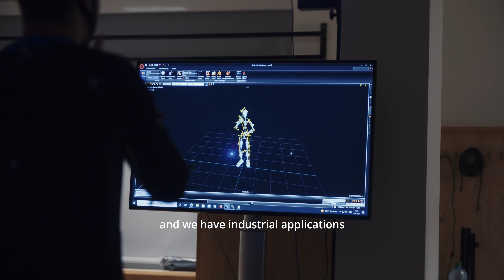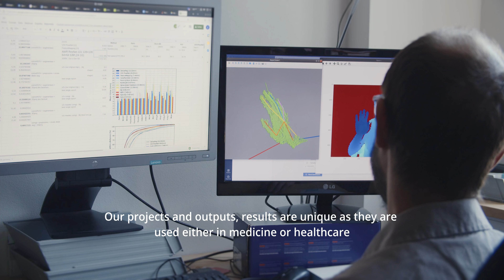Pilsen Eyes - Image processing, computer vision using AI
The Pilsen Eyes research group focuses on computer vision, i.e. computer processing of image information. Applications of these methods are often of an assistive nature. Medical image processing helps doctors analyze CT images of the liver, a developed sign language synthesis and recognition system helps the deaf, mobile applications for recognizing poisonous snakes or fungi help protect people from bites or poisoning, industrial systems help companies save time or money. A team of about 15 researchers and doctoral students of the VP1 research program is working on many projects in this area.

Performing
doc. Ing. Miloš Železný, Ph.D.,
Ing. Lukáš Picek,

Supporting:
Ing. Pavel Jedlička,
Ing. Jakub Kanis, Ph.D.,
Ing. Zbyněk Zajíc, Ph.D.